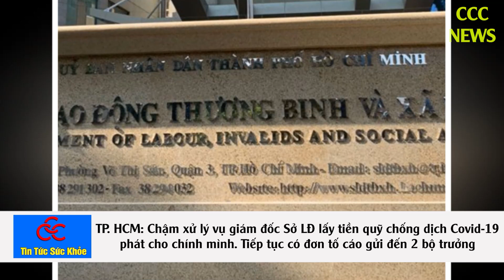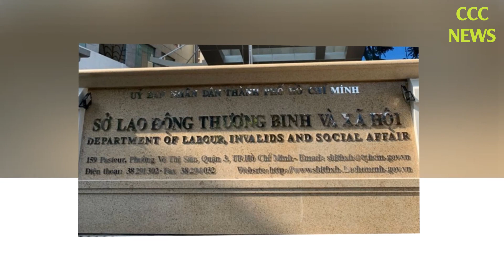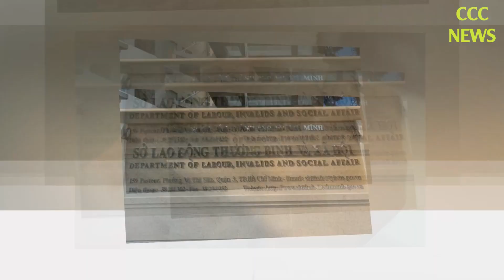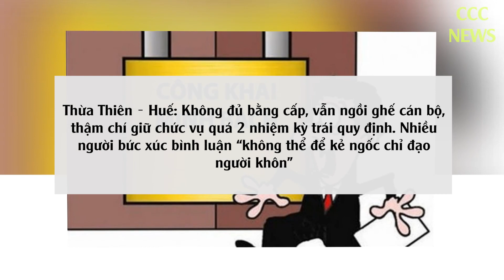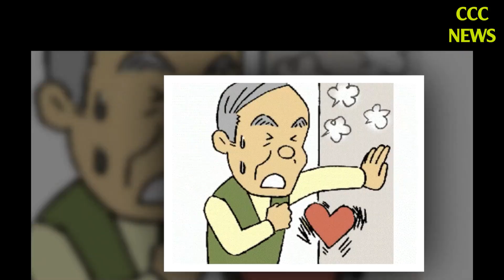🛑 TIN TỨC MỚI NHẤT TỐI 3/4: Tin Tức Nóng Hôm Nay